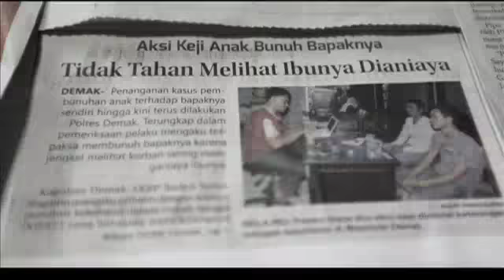HARTA TAHTA WANITA 2015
TRANS TV is a television channel operated by PT. Televisi Transformasi Indonesia under TRANSMEDIA which is one of the biggest media company based in Jakarta, Indonesia. Launched in 2001,Trans TV became popular and therefore transformed into a trendsetter channel in Indonesia's media industry. Trans TV broadcasts its own in-house production for almost 80% from its schedule and never fail to give satisfaction to the top segment audiences. The wide range of programs broadcasted such as entertainment, music, comedy, tele-movie, talk show, talent show, infotainment, travel & living, cooking show and lifestyle, now largely have been transformed into iconic programs